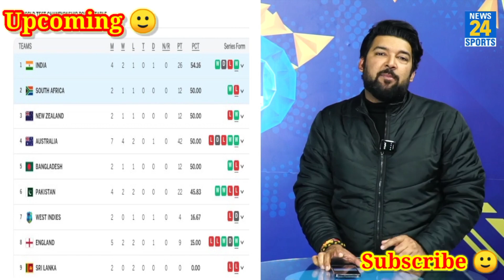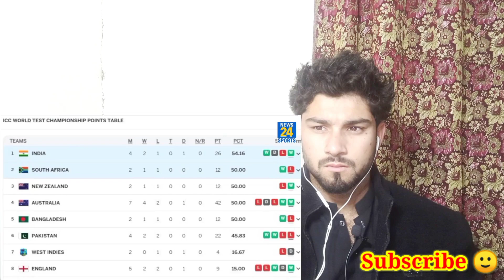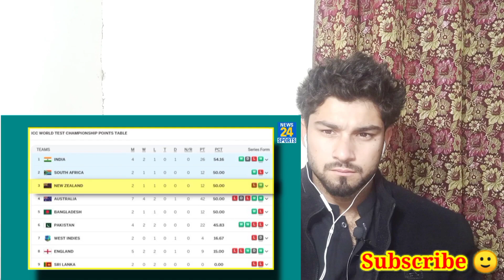WTC Points Table में Team India ने तबाही मचाई, 1 जीत से 6 पायदान छलांग लगाई! जानिए कौन किस नंबर पर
★★★Title Name★★★

 ★★★Credit To Video ★★★
Nees24 Sports

 ★★★ About Video ★★★

★★★Your Queries ★★★
world test championship points table
icc world test championship points table
icc test championship points table
world test championship points table 2022
wtc points table
test championship points table
world test championship points table today
world test championship 2023 points table
latest wtc points table
icc test championship 2022 points table
test championship points table 2021 to 2023
cricket
test cricket
cricket live
live cricket
cricket news
cricket shorts
cricket highlights
cricket videos
cricket match
cricket video
england cricket
most wicket in test cricket
indian cricket team
most wicket taker in test cricket
test cricket me sabse jayda wicket
espn cricket
domestic cricket
odi cricket
cricket podcast
cricket updates
cricket 2023

★★★ Timestamps★★★

★★★TAGS★★★
test championship
news
latest news
icc world test championship final
world test championship final 2023
icc test championship
cricket news
icc test championship final
world test championship 2023
icc world test championship 2023
sports news
latest odisha news
breaking news
championship
odisha news

★★★Official What's App Number★★★
In the Future You Want To Donate Any Donation, That'll Be Pleased For Me.

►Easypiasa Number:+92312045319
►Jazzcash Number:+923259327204